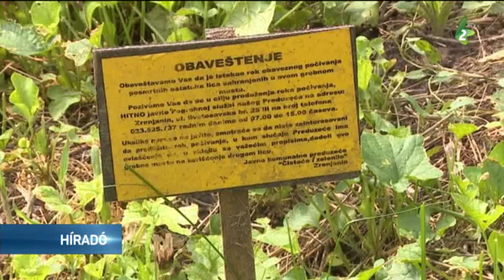Mi lesz az elárvult sírokkal